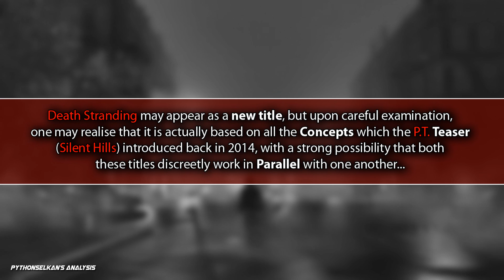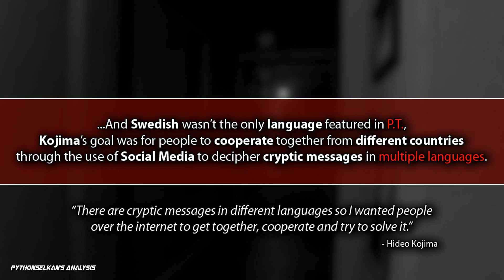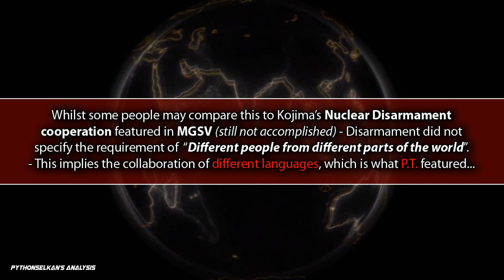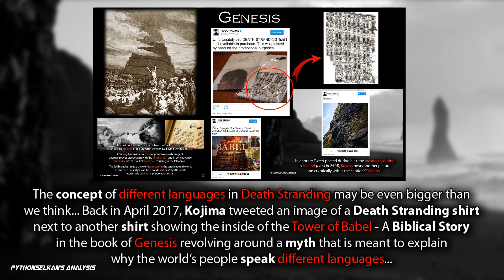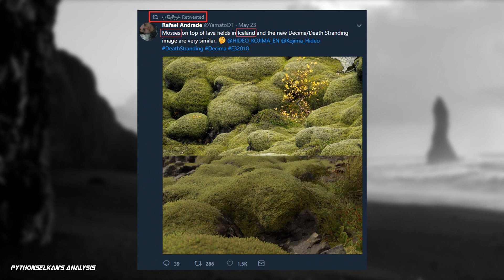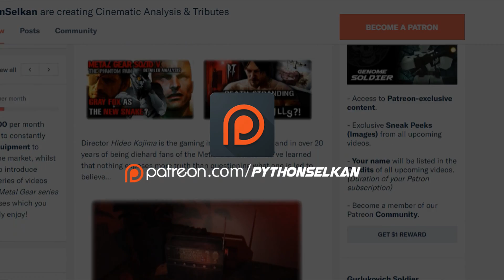Death Stranding is SILENT HILLS Theory: Tower of BABEL Relation, Worldwide Language Collaboration!